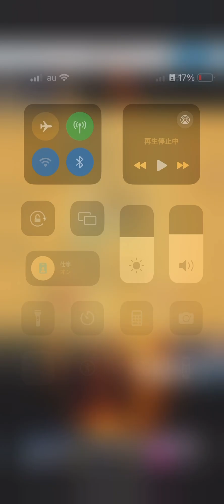shogi JAPANESE CHESS shogiquest shogibeginner 雁木 将棋 将棋初心者 将棋クエスト no8